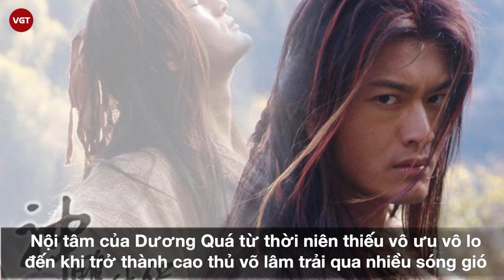Huỳnh Hiểu Minh | Hành trình trở thành tài tử màn ảnh của “Huỳnh Giáo Chủ”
Bên cạnh vai trò diễn viên, Huỳnh Hiểu Minh còn là doanh nhân thành đạt ở Trung Quốc. Huỳnh Hiểu Minh là sao nam có thu nhập cao nhất năm 2011, sao gốc Hoa kiếm tiền giỏi nhất năm 2012. Thu nhập hàng năm của nam tài tử được cho là vào khoảng 79 triệu NDT. Hiện tại anh đang kinh doanh tại một số lượng lớn công ty về ẩm thực, thời trang, khoa học kỹ thuật,… và chơi cổ phiếu.

Ngoài sự nghiệp đáng ngưỡng mộ, Huỳnh Hiểu Minh còn liên tục gây chú ý bởi đời sống tình cảm của mình. Sau khi khiến cánh báo giới Hoa ngữ tốn không ít giấy mực, chuyện tình giữa anh và Angela Baby cũng đã cập bến với một đám cưới cổ tích.

Sự kiện này được truyền thông mệnh danh là đám cưới thế kỷ bởi quy mô choáng ngợp, số tiền chi khủng và quy tụ hai trăm khách mời toàn những tên tuổi hạng A của làng giải trí.